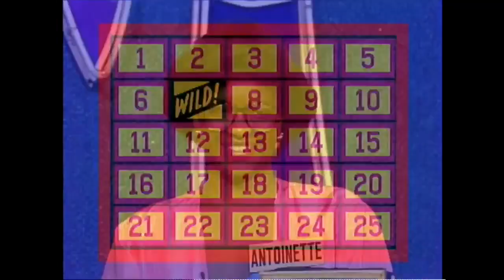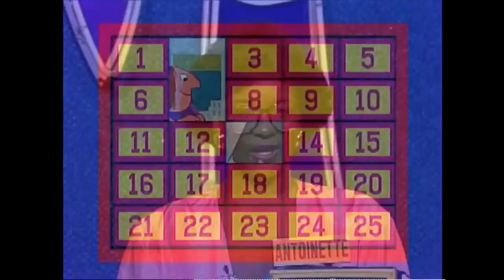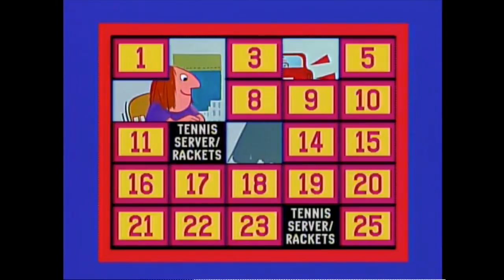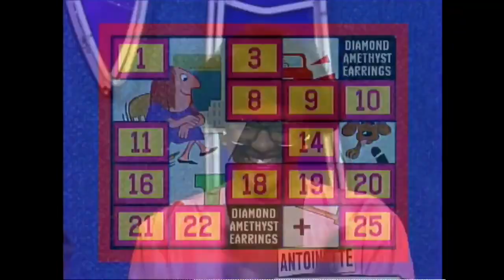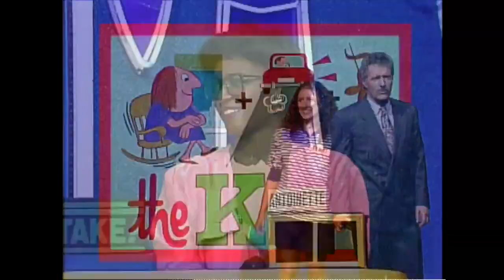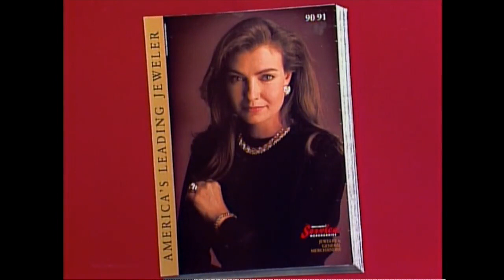Classic Concentration, 1991 episode, Terri vs Antoinette, Part 1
For all those who were asking for more 1991 Classic Concentration episodes... voila. There will be more coming soon.

Champion Terri Melton (sp?) is back with $9755 worth of prizes and no losses, and faces off against a new challenger, Antoinette King. Can she retain her title and preserve her lossless record? Watch to find out.